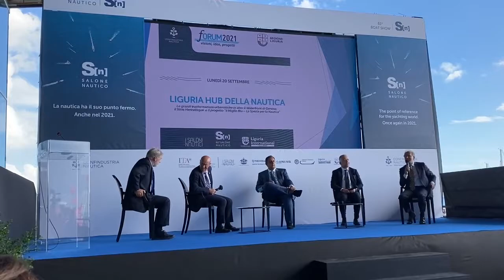La riqualifica di Hennebique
L'intervento del presidente Signorini a Liguria Hub della nautica - le grandi trasformazioni urbanistiche in atto.